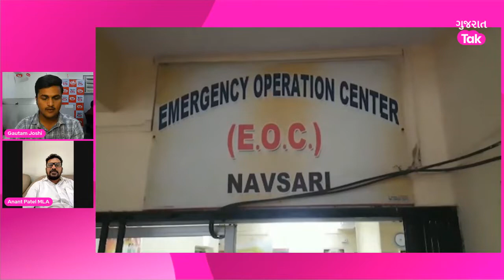July 16, 2022